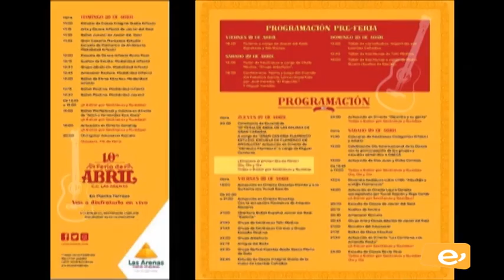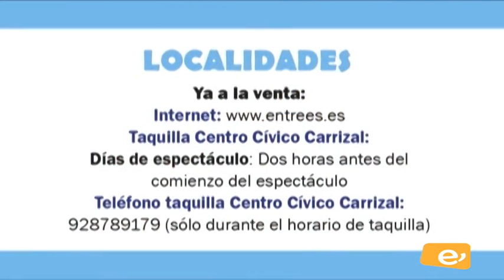DIRECTO CONTIGO. JUEVES 20-4-2017